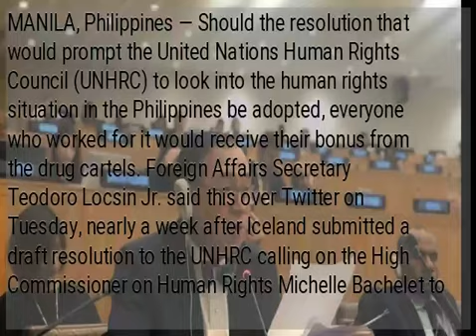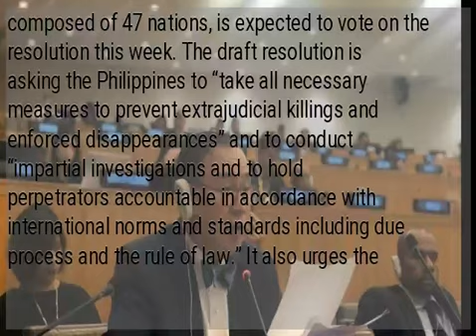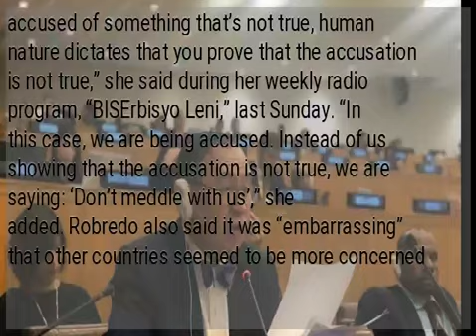Drug cartels to give bonuses if Iceland resolution wins – Locsin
MANILA, Philippines — Should the resolution that would prompt the United Nations Human Rights Council (UNHRC) to look into the human rights situation in the Philippines be adopted, everyone who worked for it would receive their bonus from the drug cartels. Foreign Affairs Secretary Teodoro Locsin Jr. said this over Twitter on Tuesday, nearly a week after Iceland submitted a draft resolution to the UNHRC calling on the High Commissioner on Human Rights Michelle Bachelet to produce a “comprehensive written report” on the human rights situation in the Philippines. “If the Iceland resolution wins that means bonuses for everyone who worked for it — from the drug cartels,” the country’s top diplomat wrote on Twitter. The UNHRC, which is composed of 47 nations, is expected to vote on the resolution this week. The draft resolution is asking the Philippines to “take all necessary measures to prevent extrajudicial killings and enforced disappearances” and to conduct “impartial investigations and to hold perpetrators accountable in accordance with international norms and standards including due process and the rule of law.” It also urges the Philippine government to cooperate with Bachelet’s office and the UNHRC mechanisms “by facilitating country visits” and to prevent or refrain “from all acts of intimidation or retaliation.” Last week, presidential spokesperson Salvador Panelo said that any UN investigation into the Duterte administration’s brutal drug war would be “interference with” Philippine sovereignty. “We already made our stand,” Panelo earlier told reporters in Malacañang. “Any move that will interfere with the sovereignty of this country, the management of this country by a sitting President elected overwhelmingly by the people, to our mind is an interference with our sovereignty.” READ:  However, Vice President Leni Robredo criticized the Palace’s “unusual” response to the resolution. “For example, if you’re being accused of something that’s not true, human nature dictates that you prove that the accusation is not true,” she said during her weekly radio program, “BISErbisyo Leni,” last Sunday. “In this case, we are being accused. Instead of us showing that the accusation is not true, we are saying: ‘Don’t meddle with us’,” she added. Robredo also said it was “embarrassing” that other countries seemed to be more concerned over the drug war killings than most Philippine officials. “Other countries are concerned about us. But here, it seems only a few are concerned. It’s like business as usual for everyone. Despite so many killings happening, it’s like nothing is happening,” Robredo, speaking in Filipino, said. )...